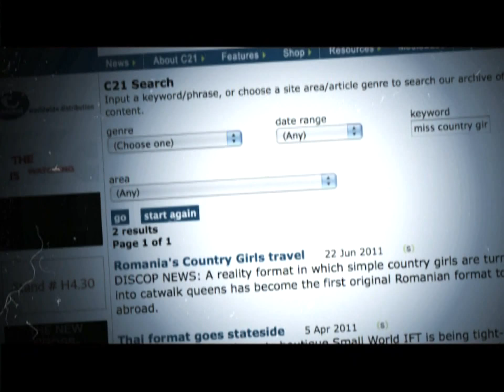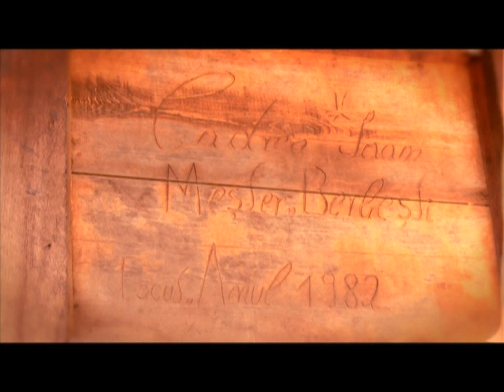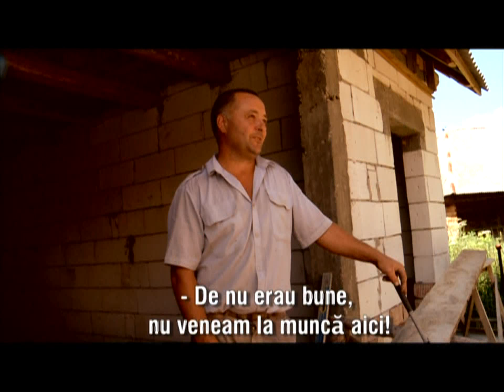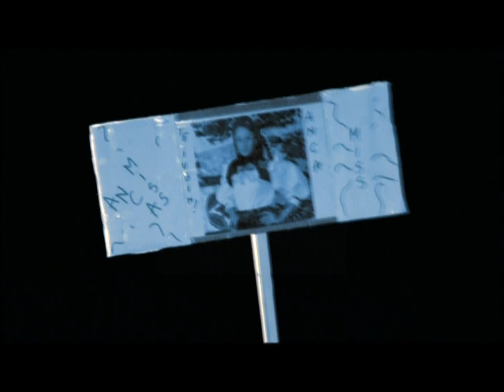MI-S DE LA TARA SEZON 1 EPISOD 1